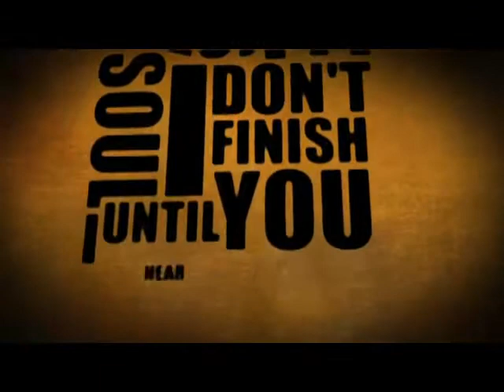Slaves Strike Back - EP előzetes (New EP teaser 2013.01.25.)